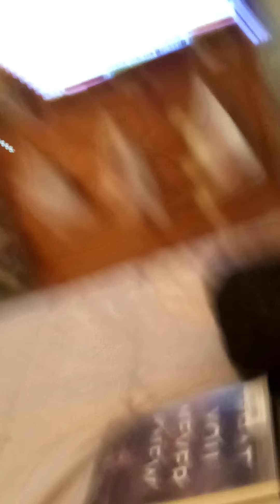The silent War in the sky again 🧐😳